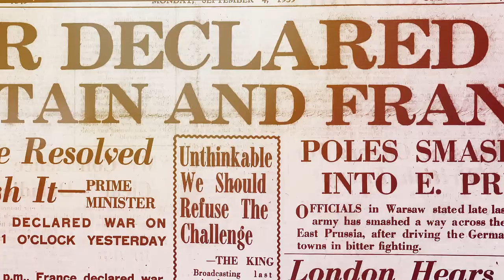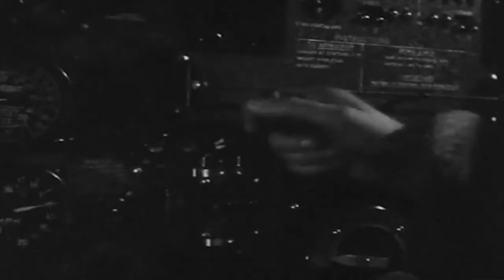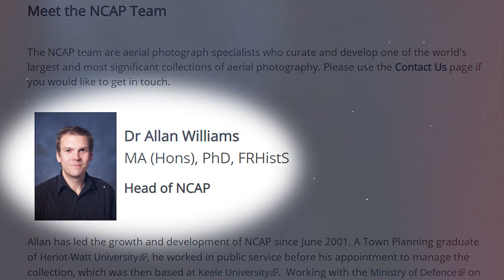Germany's Unstoppable Hidden Secret Weapons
On the morning of 8 September 1944, Germany introduced a new secret weapon to its already deadly WW2 arsenal. It came out of nowhere and caused a massive explosion in Paris. There was nothing to compare it to.

The weapon was part of Germany's Wunderwaffe, its miracle weapons program, created in a last-ditch effort to shift the war's balance in the Third Reich's favor.

The V2 rocket, nicknamed the Retribution Weapon 2, was the world's first long-range guided ballistic missile. No defensive systems of the time could do anything to counter the weapon, and V2s rarely failed to reach their targets. They were extremely fast, powerful, and precise.

The Allied forces, desperate to find an effective way to counter the V2's sheer effectiveness, realized that there was only one way to avoid further destruction. The solution was destroying the secret German military bases where they were assembled.

Operation Crossbow's objective was simple. Find the enemy bases where the V2s were located and blow them to smithereens. But things weren't going to be that easy.

The Allies soon realized that there were not two, or four, or 10 research facilities, but more than 50 scattered all over Europe. A race against time was undertaken to destroy them all before the bombs could disrupt American supply lines in France.

Everything seemed lost to the Allies until an innovative method created by the British Intelligence seemed to offer hope. Cutting-edge 3D photography would reveal where the V2 launch sites were hidden...